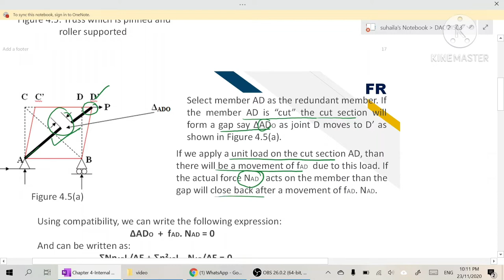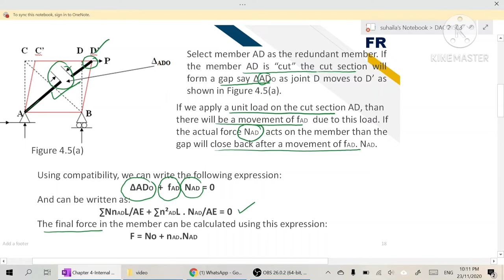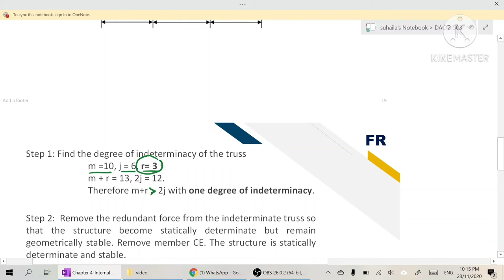DAC21503 Chapter 4 Internal Redundant